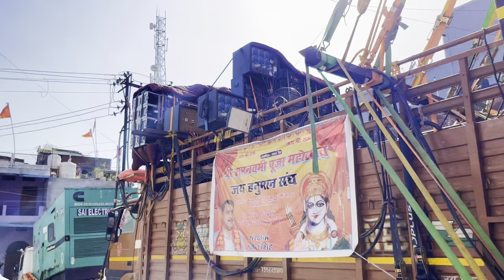Daltonganj Ramnawami Roadshow 2024 || कौन कौन डीजे आया || Full Update Video 🔥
Hello guys Wellcome back to my YouTube channel So guys Video kaise laga Comments karke Jarur batana